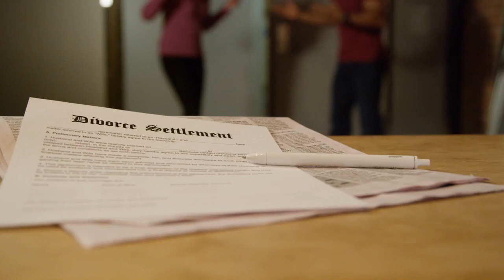How To Destroy The Narcissist